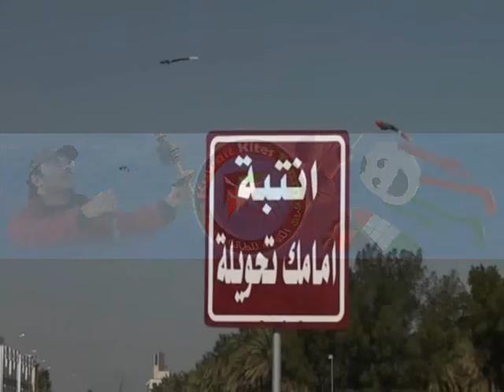kuwait kites team 22 -- its looks kites festival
The change --- its looks kites festival
تطور الفريق الكويت للطائرات الورقية